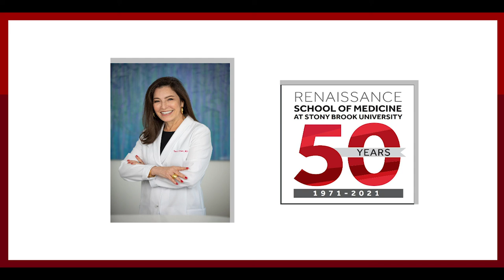Episode 3: A Conversation w/ Tara Allmen, MD '90, Perimenopause, Menopause & Midlife Women's Health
A conversation with Tara Allmen, MD '90, Perimenopause, Menopause & Midlife Women’s Health Specialist. Hosted by Soumya Mandava (MS3).